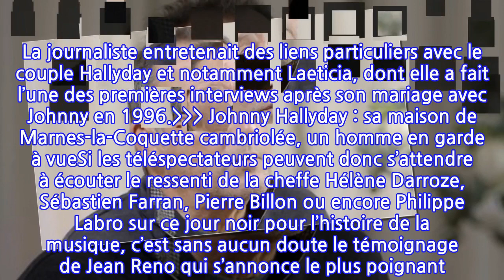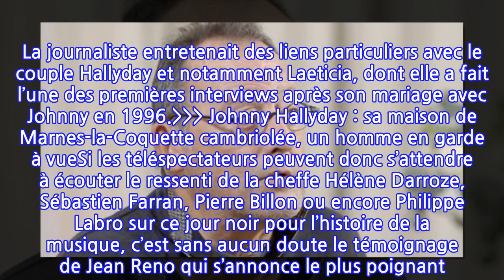Johnny Hallyday : en larmes, Jean Reno évoque la mort de son ami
Un documentaire diffusé sur C8 va revenir sur la période entre la mort de Johnny Hallyday et ses funérailles à Saint-Barth. Interviewé par Laurence Ferrari, Jean Reno n’a pas pu cacher son émotion en évoquant cette période très difficile pour lui.La mort de Johnny Hallyday, il l’a vécue de l’intérieur. Alors que le premier anniversaire de la mort du chanteur arrive bientôt, l’acteur Jean Reno est toujours aussi bouleversé quand il repense à ce moment. Le 5 décembre 2017, l’immense artiste rendait son dernier souffle dans sa maison de Marnes-la-Coquette plongeant tous ses proches dans une douleur indicible. De Laeticia et ses filles, aux deux aînés du chanteur, en passant par ses nombreux amis, ceux qui l’aimaient s’étaient retrouvés quelques jours plus tard sur le parvis de l'église de la Madeleine pour un hommage populaire. Les plus proches avaient ensuite accompagné le rocker jusqu’à sa dernière demeure, à Saint-Barthélemy.  Laeticia Hallyday : cette trahison que Laura et David n'ont pas supporté aux obsèques de Johnny à Saint-BarthélemyUne période très difficile sur laquelle la journaliste Laurence Ferrari va revenir en détails dans un documentaire intitulé Johnny, un an déjà : une journée si particulière. Diffusée le 26 novembre prochain sur C8, l’émission promet d’être émouvante. Laurence Ferrari a en effet réussi à recueillir le témoignage des meilleurs amis du Taulier. La journaliste entretenait des liens particuliers avec le couple Hallyday et notamment Laeticia, dont elle a fait l’une des premières interviews après son mariage avec Johnny en 1996. Johnny Hallyday : sa maison de Marnes-la-Coquette cambriolée, un homme en garde à vueSi les téléspectateurs peuvent donc s’attendre à écouter le ressenti de la cheffe Hélène Darroze, Sébastien Farran, Pierre Billon ou encore Philippe Labro sur ce jour noir pour l’histoire de la musique, c’est sans aucun doute le témoignage de Jean Reno qui s’annonce le plus poignant. Le comédien de 70 ans n’a pas pu retenir ses larmes comme le montre un extrait du documentaire diffusé par nos confrères de Télé-Loisirs. L’acteur français explique notamment : « Quelques jours avant, j’étais là, avec lui […] Je lui ai dit : “Je te vois à Noël”. » Alors, quand il a appris le décès de son ami, il n’a pas pu « y croire ». Très ému, Jean Reno ajoute : « Ça va faire un an là. Le fait de voir Laeticia dans cet état… Le fait de le voir allongé… »